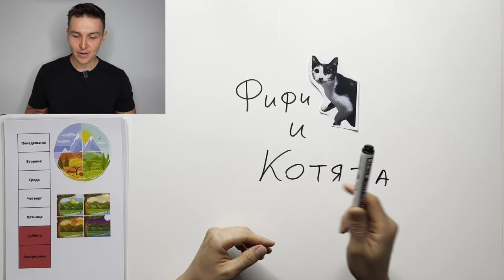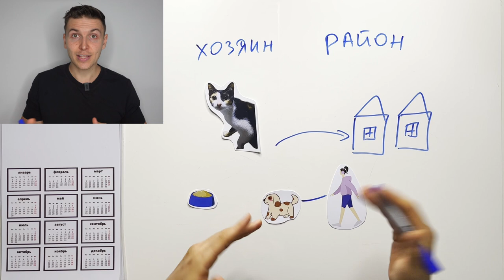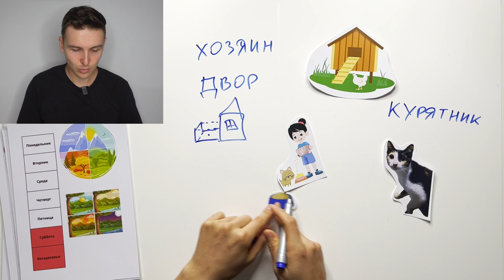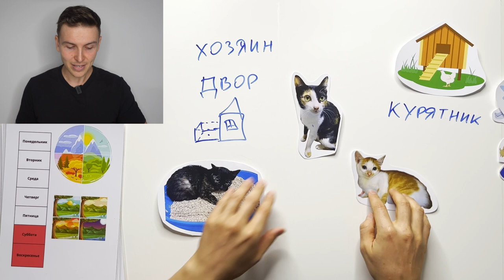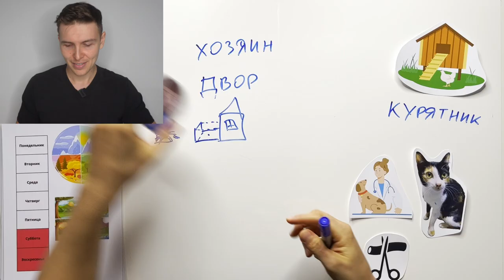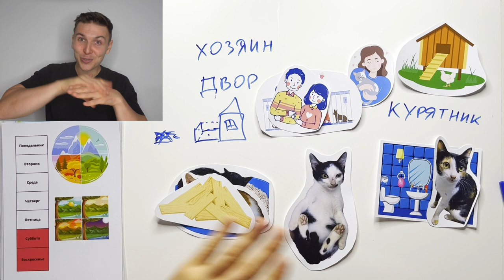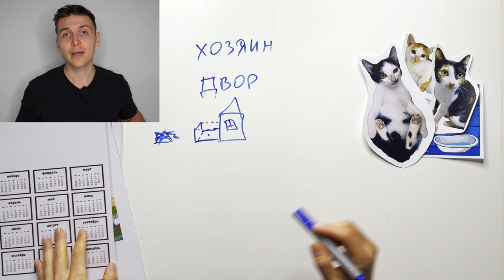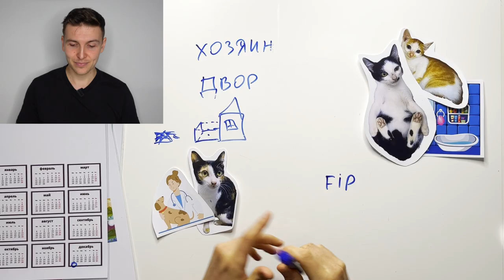Real Stories in Russian for Beginners | Fifi and the Kittens | Comprehensible Input | Level A2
Step into the world of real stories as I share a heartwarming tale about Fifi and the Kittens.🐾

📚 Designed for beginners at the A2 level, this video offers an immersive experience in Russian storytelling.
🤝 Connect with Real-Life Situations:
In this narrative, I bring to life a recent personal experience, providing learners with an authentic and relatable story. Dive into the journey of Fifi and the kittens, and discover how you can play a role in creating a "happy end."

🇷🇺 Language Acquisition Through Real Experiences:
Experience the power of comprehensible input as you follow the unfolding events of this real-life story. Immerse yourself in the Russian language, enhance your listening skills, and acquire vocabulary in a natural and engaging way.
🌈 Your Role in the Story:
Your involvement adds an interactive element to the language learning process.
🌟 Why Watch:
*   Real-Life Connection: Connect with genuine experiences to make language learning more meaningful.
*   Comprehensible Input: Learn Russian naturally through a story tailored for beginners at the A2 level.
*   Interactive Learning: Engage with the narrative and contribute to the unfolding story.